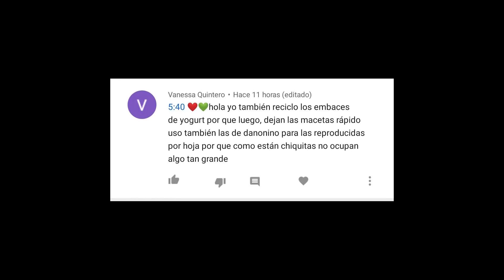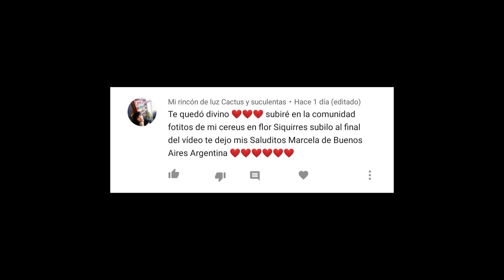COMO MANTENER EL ORDEN EN EL JARDÍN Y AHORRAR ESPACIO // FÁCIL Y RÁPIDO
Comparte